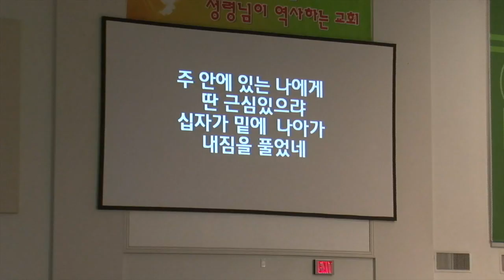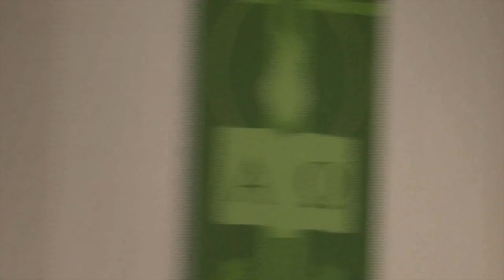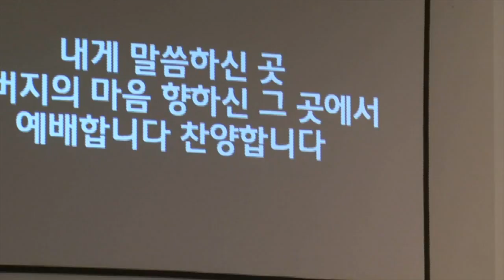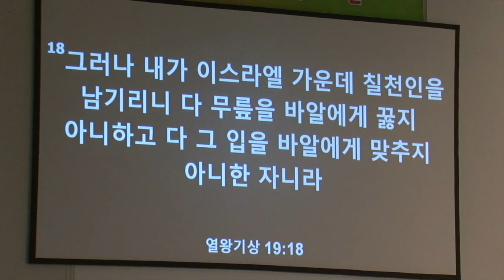KIMNET 10th ICPAN "Mission Challenge" 김대영 목사